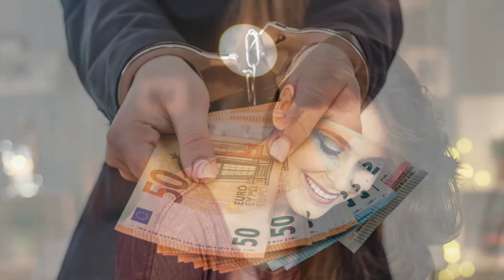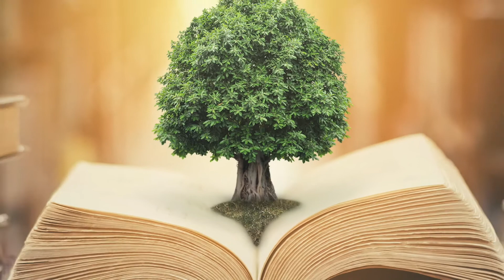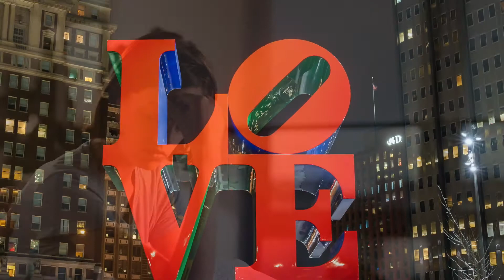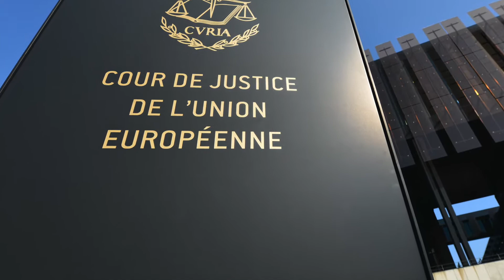L'injustice "Pop Hits Dance 41" (Dj Cover)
POPUZIK - LA NOUVELLE CHAINE TV « MUSIC POPULAIRE »  MAINTENANT disponible

Oublier pas de cliquer sur la CLOCHE, Merci
Merci pour votre soutien,